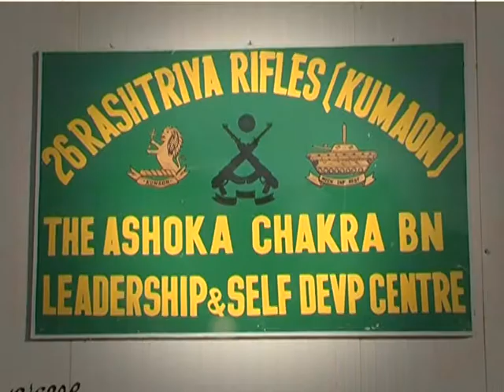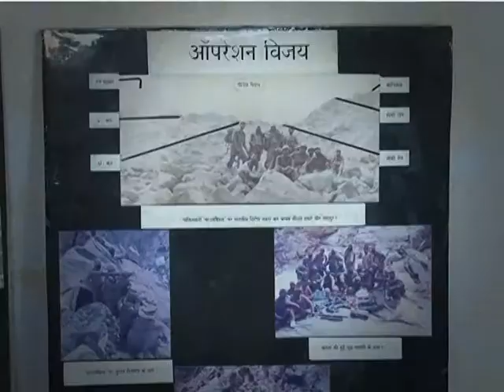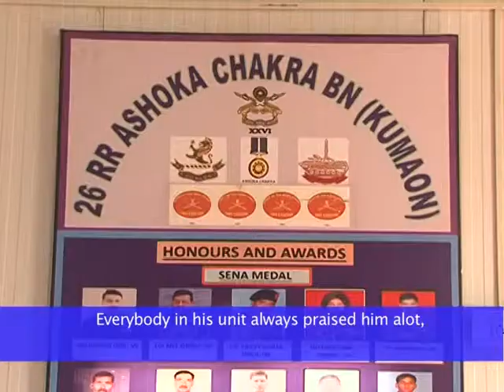ASHOK CHAKRA :Naik Rambeer Singh Tomar (Posthumous) -part-1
ASHOK CHAKRA :Naik Rambeer Singh Tomar (Posthumous)

  Enrolled            - 28 July 1989
  Father              - Shri Rajendra Singh Tomar
  Award Date       - 26 Januray 2002

The story is of 0930 hours of a day of December, after nearly two hours of heavy exchange of fire with terrorists, Naik       Rambeer volunteered to be entry man for the search of the house from where the fire came. He lobbed a grenade and rushed into the house, displaying unparalleled courage, quick reflexes and shot dead two terrorists on the spot. The third terrorist charged at Naik Rambeer. In a fierce hand to hand combat, he overpowered the terrorist and shot him dead. Sensing presence of more terrorists in adjacent room and danger to his buddy, he stormed the room where he was shot below his left eye by fourth terrorist. Despite failing energy due to loss of blood, he lobbed a grenade killing the fourth terrorist. The gallant soldier, single handedly killed three dreaded Pakistani and one local terrorists, before he succumbed to his fatal injury while being evacuated. For sustained display of most conspicuous bravery, inspiring leadership, concern for fellow soldiers, exceptional personal valour and raw courage beyond call of duty, he was awarded Ashok Chakra (Posthumous).